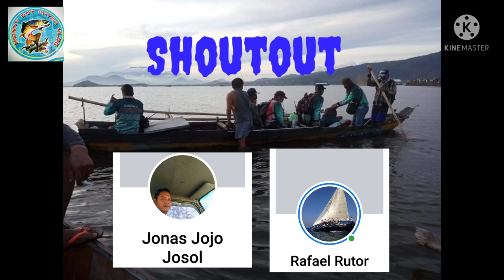Sticker Time// New Rod Caperlan// Advance gift ni Misis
A simple gesture of support of my friends and co-workers allowing me to give them stickers and have it installed. Really grateful to have them all.

I granted my wife's request to go to Decathlon and see what's exciting things awaits me there.
Only to find great things for my hobby (fishing). I am a bit hesitant at first because of the budget that I have until I heard her saying "Pumili ka na charge naman sa akin advance birthday gift August na". That's how the almost 2 hours of choosing what are the things I need to buy until I hold the Caperlan Rod. Thank you for the Decathlon sports enthusiast who helped me choose that matches to what I need.